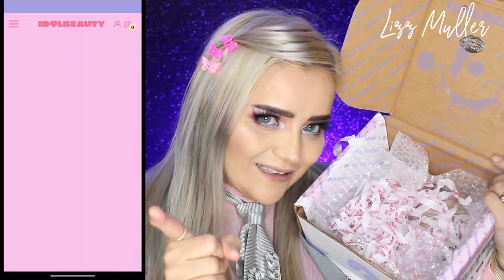Colecciones de LUJO de IDOLS/ SOLO PARA CONOCEDORES/ Lo mas Nuevo 2024 makeup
Colecciones que no encontraras en ninguna parte! solo en @idolbeautymx289
.Ati! que te gusta ver a detalle este tipo de articulos de coleccion ediciones limitadas, de kitty y laschicassuperpoderosascapituloscompletos powergirls ademas lo mas nuevo en tendenciasmakeup y maquillaje
te dejo la pagina directa donde encuentras estos artículos por si te interesan!!